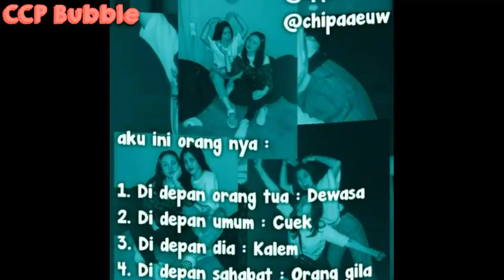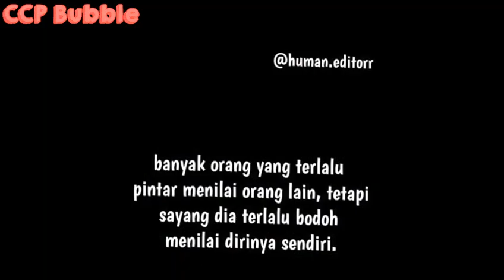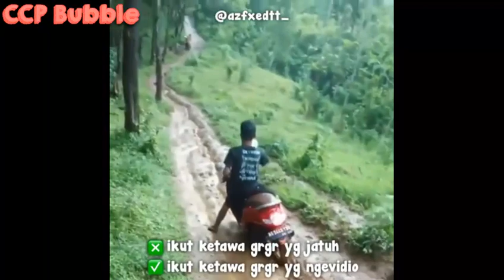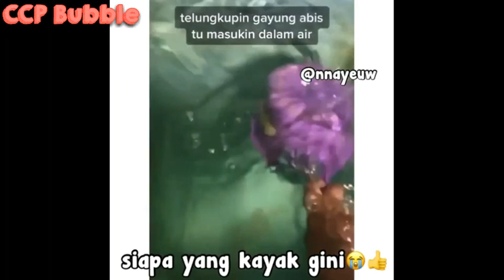kumpulan ccp teks random,bengek ngakak ||ccp bubble\\caramel bubble❤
hi all, so today i will make a video 'text ccp collection' i hope you like it..

terjemahan (translate) :

hai semuanya, jadi hari aku bakal bikin video 'kumpulan ccp teks' semoga suka ya..

apk edit ✨ :
~kinemaster pro mod
~pixellab